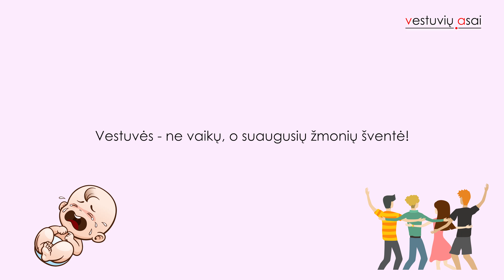Apie vaikus vestuvėse - TAIP ar NE? Pataria Giedrius Kadiša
Turi klausimų vestuvių tema? Rašyk komentaruose!